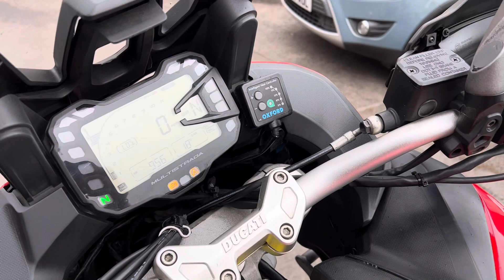To view this lovely 17 reg Ducati multistrada 950 £5995 go to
Ducati Multistrada 950 2 owners..17 reg..Desmo service done..fsh..video on here
low rate finance available £5995

Just arrived in stock today is thjis lovely ducati multistrada 950 on a 17 reg 38k full service history all belts and desmo services completed...This bike is in tip top condition..2 owners from new...Full desmo service done at 35k inc belts...2 sets of keys inc two box keys...All the book pack logbook service book with the bike...Brembo brakes..Front spot lights..Heated grips..Ducati safety pack...Ducati immobiliser. To finance this bike go